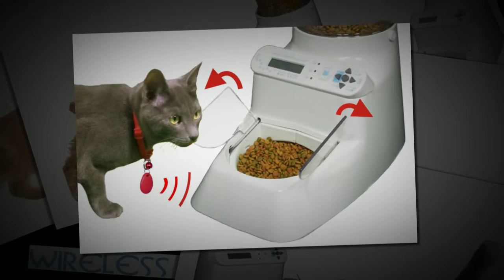Wireless Whiskers AutoDiet Feeder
Wireless Whiskers  AutoDiet  Feeder is a revolutionary new pet feeder that solves your feeding dilemmas! Put your pet(s) on diet... Automatically! Sets the allowance and manages diets for up to 8 pets; saving time, money and hassle. The new and improved v2 model has enhanced performance and even more features: additional AutoDiet Wizard, No night feeding and Detection Interval settings. Amazing patented technology will amaze your friends and family!